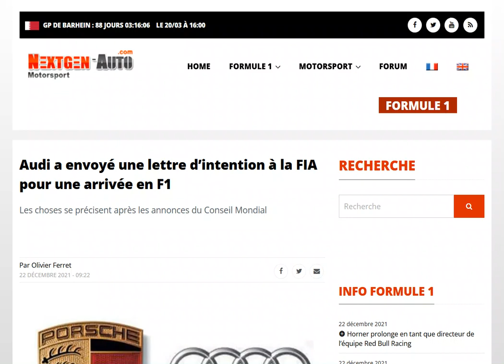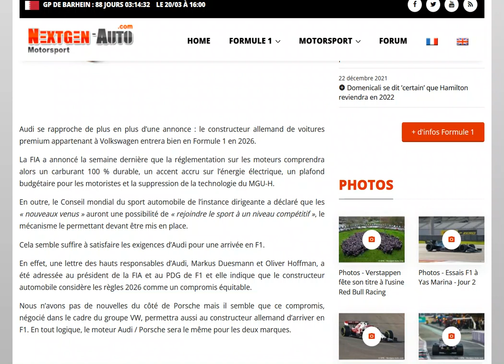Audi a envoyé une lettre d’intention à la FIA qui confirme son arrivée en F1 en 2026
On ne sait toujours pas si c'est en tant qu'équipe ou en tant que motoriste seulement par contre